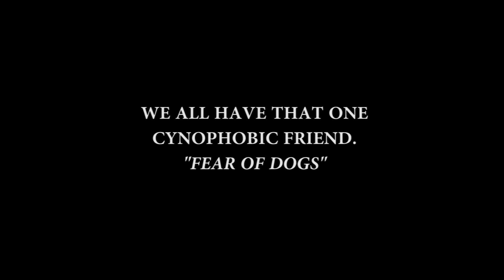THAT ONE FRIEND Ep. 3 | LAMBU & SKINNY | NAGAMESE COMEDY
Share this with that one Friend who is afraid of dog 😂

Cast:
°Panger Kichu (SKINNY)
°Akum Kichu   (LAMBO)